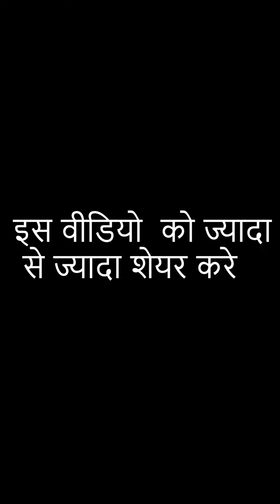Beti Ne Ki Gareeb Baap Ki Baezati | Soch Se Pareh | Short Film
Here U Got : Motivational , Emotional , Message , Funny & Much More Amzaing Content ..

Featuring :
Mehak Rana
Jatin
Chandan